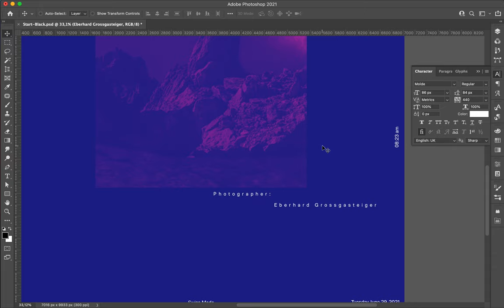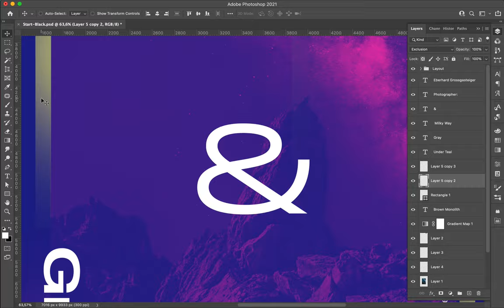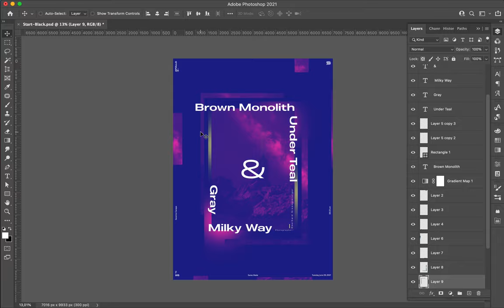Poster Speed Art 915 Brown Monolith Under Teal Gray Milky Way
A new creation based on the photograph of a mountain.